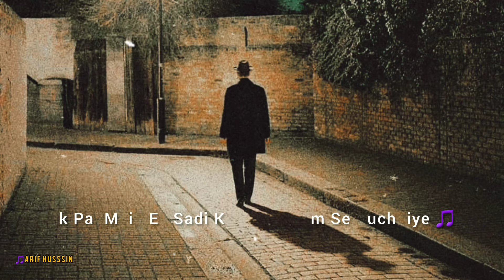Shab-e-Furqat Ka Jaga Hun Farishto Ab To Sone Do | Urdu Shayari Whatsapp Status